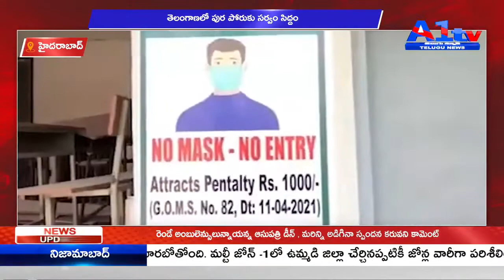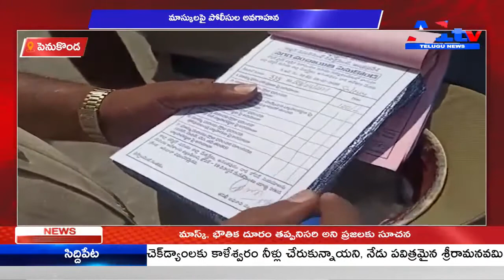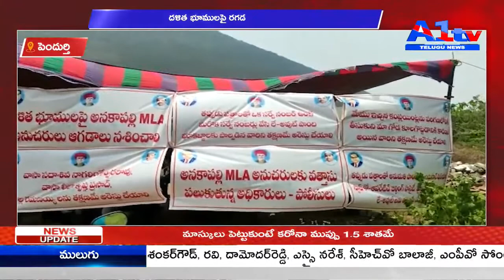A1 TV THIRD BULLETIN || 29-04-2021 || A1 TV TELUGU NEWS